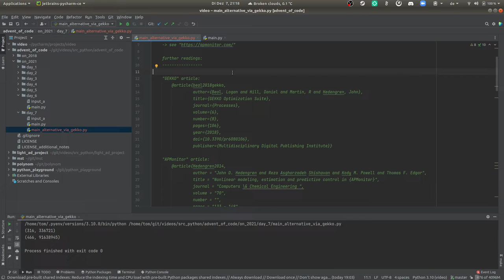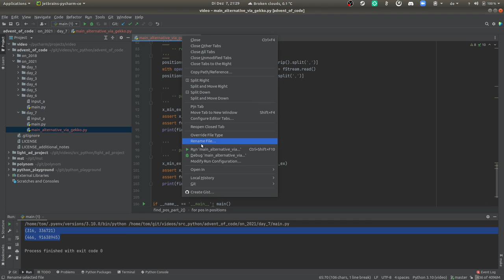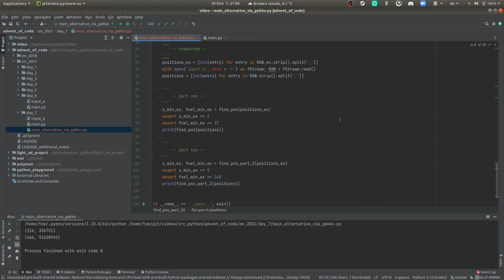[advent of code] - 7. Dezember 2021 - Alternative Lösung via MINLP Optimierungstechniken, deutsch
Kraben; ihre Uboote; Optimierung und ineffiziente Ubootantriebe
ABER alternativ gelöst via MINLP Optimierungs-/Modellierungstechniken; realisiert mit und dank GEKKO & APMonitor.